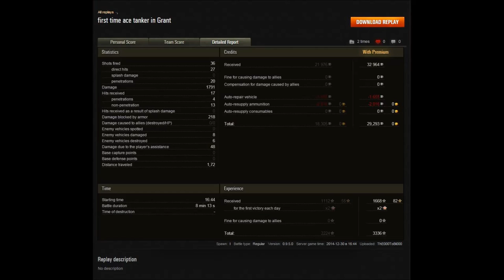World of Tanks Gameplay - Grant | #196 - Let's Play WoT [Deutsch/German]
Hier mal wieder ein kleiner aber doch feiner Panzer und zwar den Tier 4 Grant der Briten. Er beginnt die Runde zwar etwas unglücklich, aber teilt im Laufe dann ordentlich Schaden aus, viel Spaß!